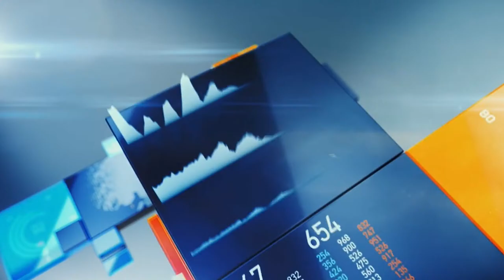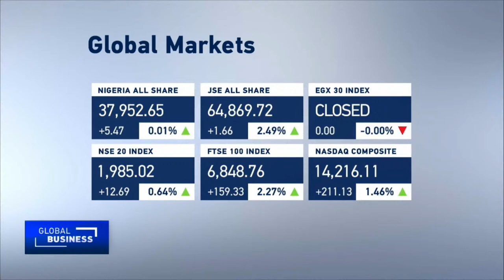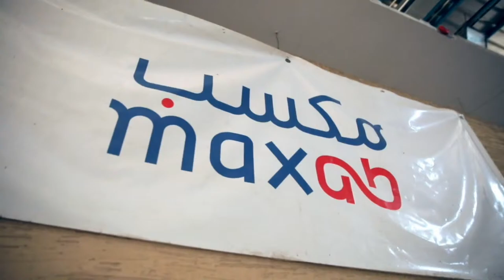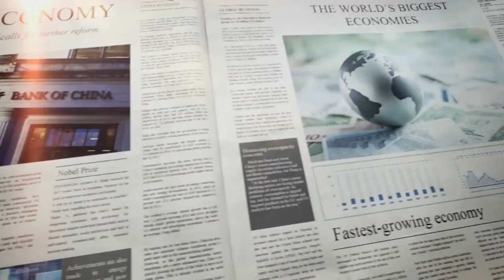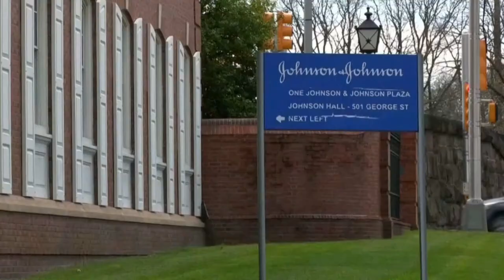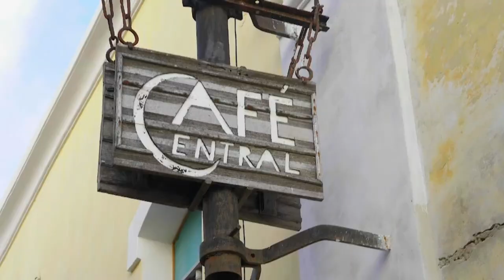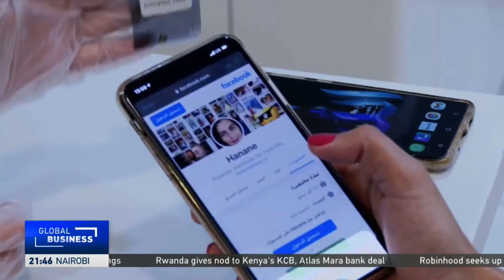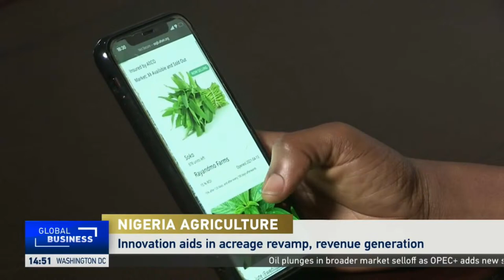LIVE: GlobalBusiness 18GMT 19/07/2021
Here's Uche Okoronkwo with our Business news at this hour live from Nairobi, Kenya.